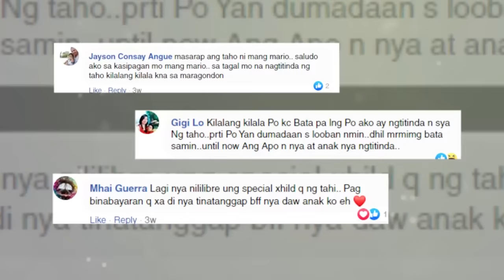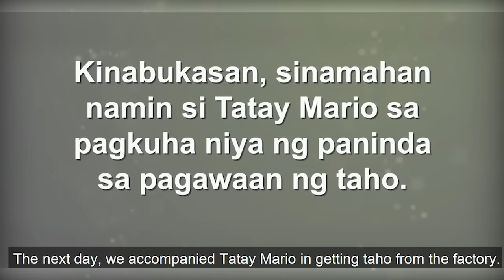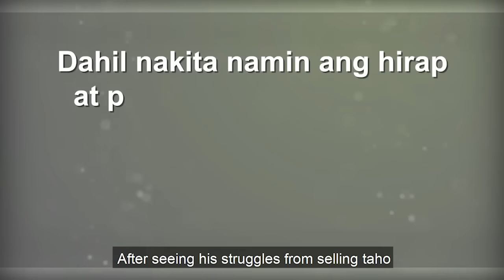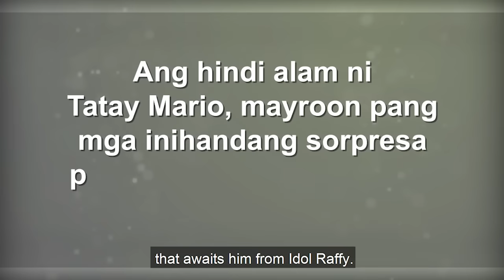PANOORIN PAANO GINAWANG HIGH-TECH NI IDOL ANG PAGLALAKO NI LOLO!